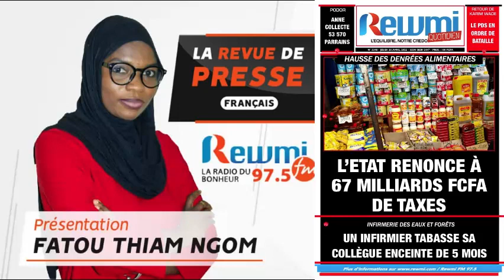REVUE DE PRESSE DU 28 04 2022 AVEC FATOU THIAM NGOM FR